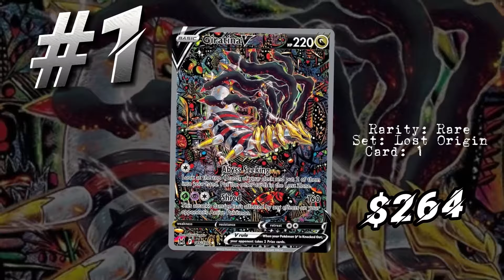2022 TOP 10 Most Expensive Pokemon Cards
Here, we'll take a moment to go over the top 10 most expensive Pokemon Cards of 2022. (USD Currency)